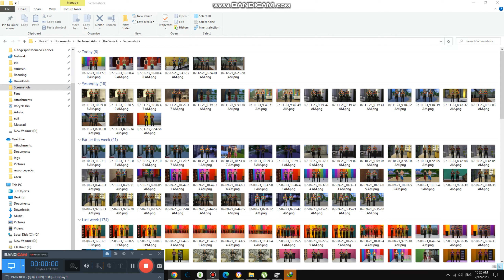Reacting Top 65 Best Shows {5,636}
Today we are reacting alot of best shows in US UK AU Japan, Korea, Italian